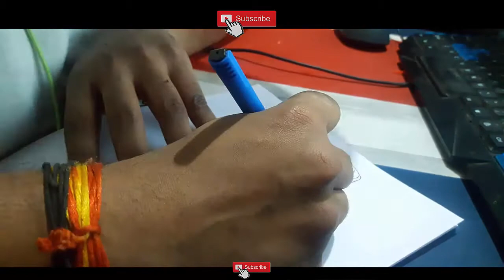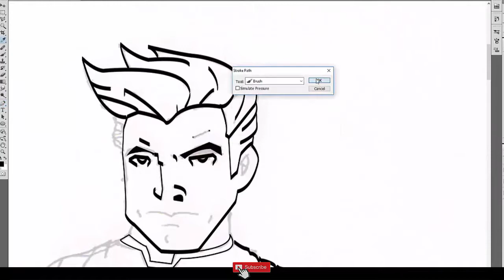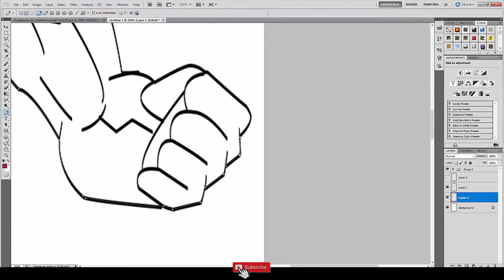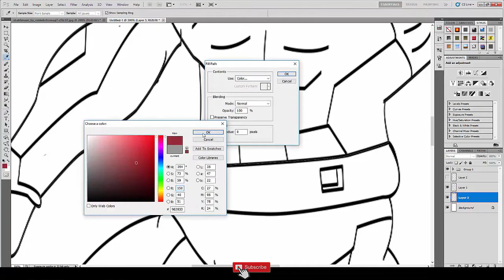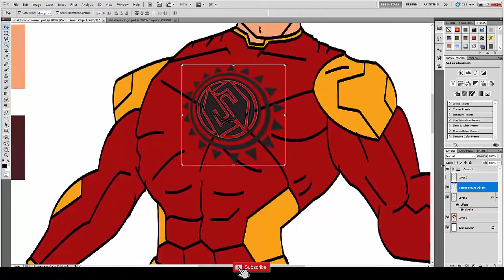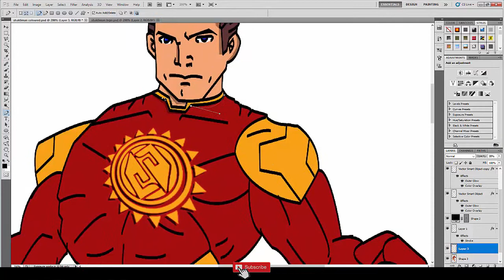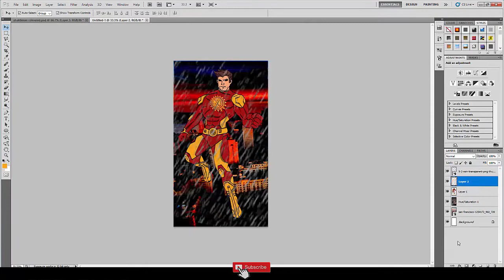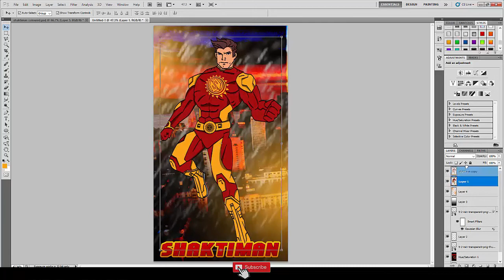shaktiman reimagine speed art